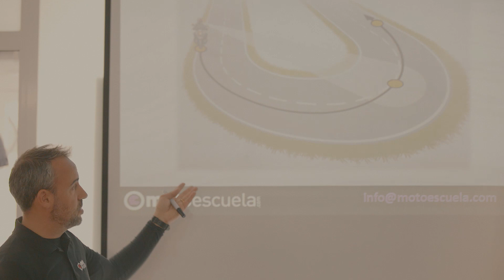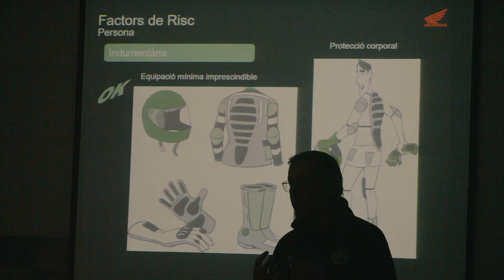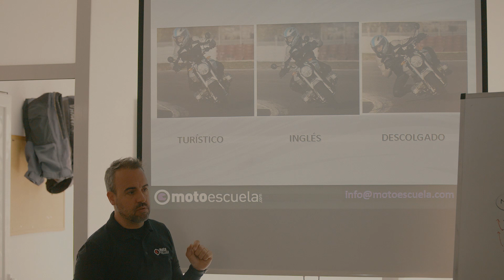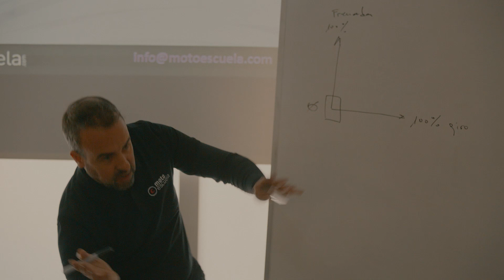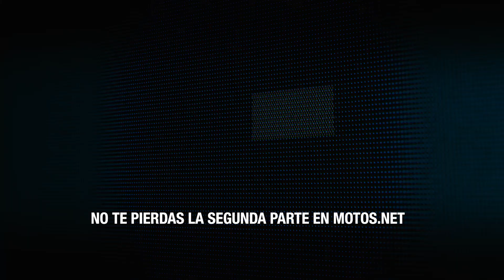Cursos de conducción (1º parte): Mejora tu conducción después de sacarte tu licencia/ Preview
Si quieres ver el reportaje completo, con la galería de imágenes y más escuelas de conducción de España, pincha
Si estás buscando mejorar tu técnica sobre la moto, aprender las bases de una conducción segura o perder vicios que has adquirido con el tiempo, un curso de conducción post carné es lo que necesitas. La oferta de cursos en España es muy amplia y diversa, empezando por formaciones en instalaciones específicas, circuitos, jornadas a carretera abierta o programas de perfeccionamiento en terreno off-road. En esta serie de reportajes os contaremos nuestra experiencia, como participantes, en algunos de estos cursos. El primero es el de Motoescuela Academy, un programa de iniciación por carretera abierta, ideado para mejorar la trazada y evitar los errores más comunes relacionados con la anticipación, la inseguridad y la mirada.